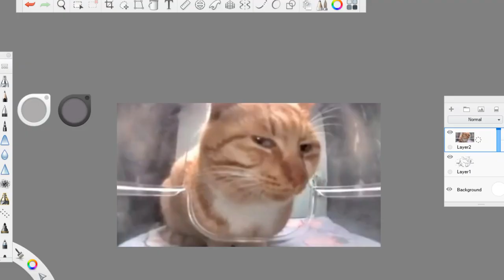How Twitter be Hiding your Posts {Animatic}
I've seen people with 5k followers only get, 50 likes. Artists are cooked.

Song:
Artistic Expression - Funkin' Sound Team

Twitter has been twittering the tweets out of people and artists a like. As such, artists that simply want to grow their art platforms and have people see their artwork are having a hard time due to twitter being twitter. Also, artists.